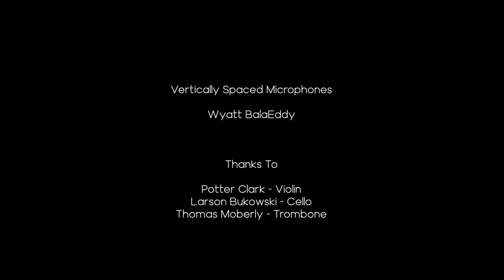Violin, Cello and Trombone Trio 6' | Vertically Spaced Stereo Microphone Technique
The Vertical Spaced Stereo Microphone Technique aims to test a new stereo microphone design that utilizes microphone spacing on the vertical axis.

Vertically spacing include 8”, 16” and 24”

A standard XY, ORTF and 24” AB spaced pair are included for reference

Thanks to Potter Clark for playing Violin
Thanks to Larson Bukowski for playing Cello
Thanks to Thomas Moberly for playing Trombone

Signal Chain

Lewitt LCT 240 PRO - Allen & Heath QU 16 (via AB168) - Avid ProTools

No EQ or compression was used

Vertically Spaced Microphones

Wyatt BalaEddy